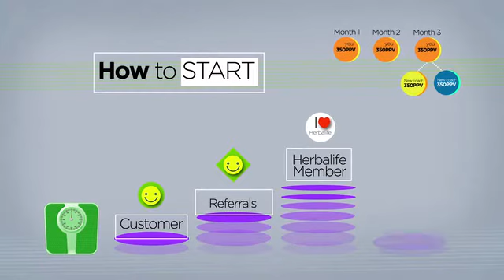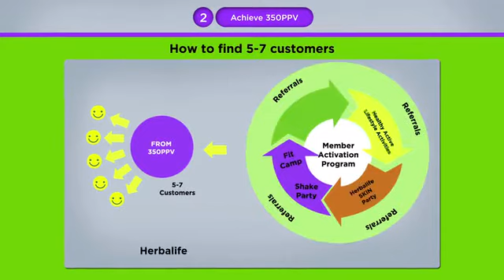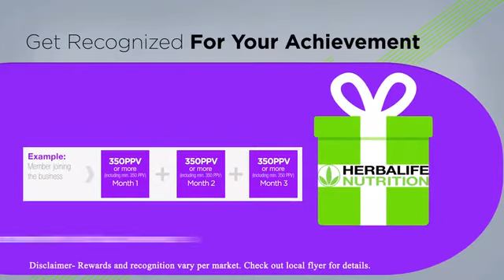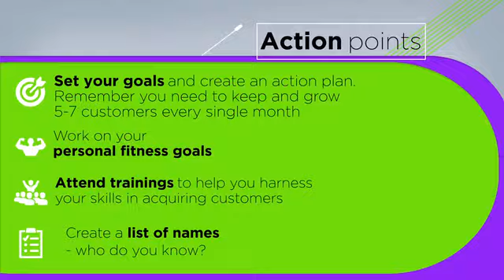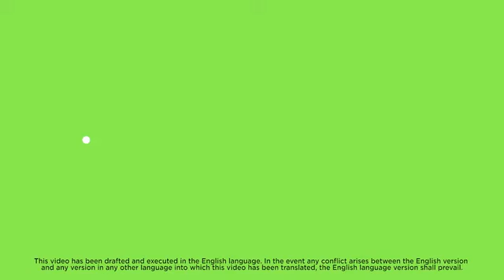member activation program malaysia